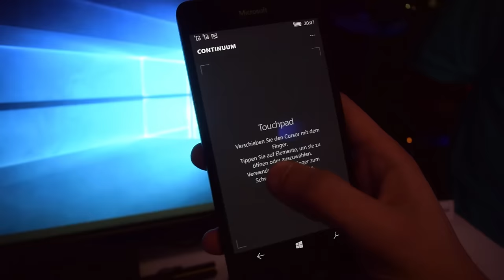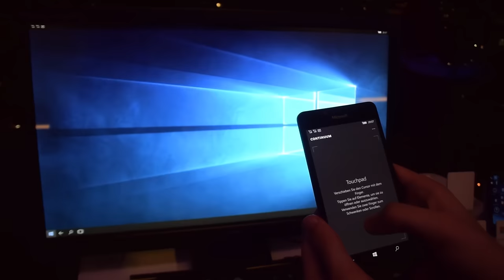Continuum-Demo mit dem Microsoft Lumia 950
So funktioniert das Continuum Feature auf dem Lumia 950.